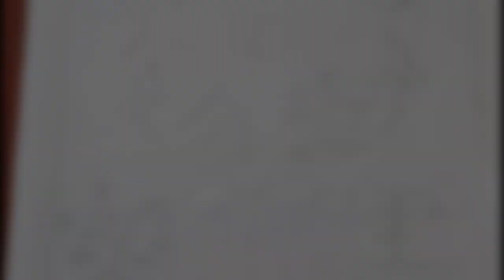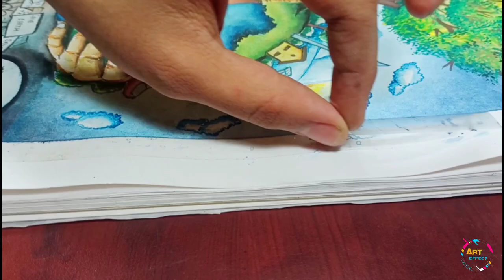Save Environment Save Earth Painting || Save Environment painting with Artist water colour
In this video you will see how to draw a  painting of topic Save Environment Save Earth using Artist water colour at home.